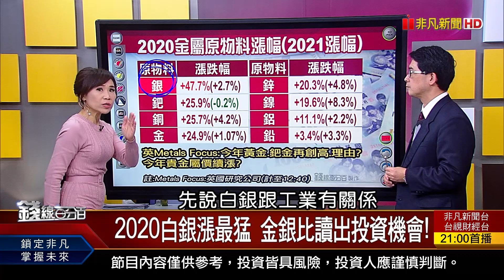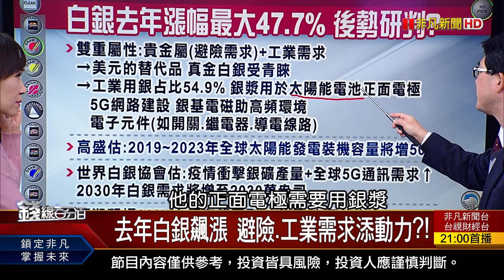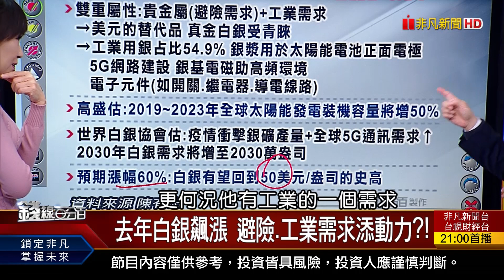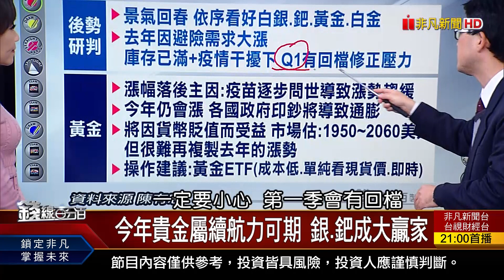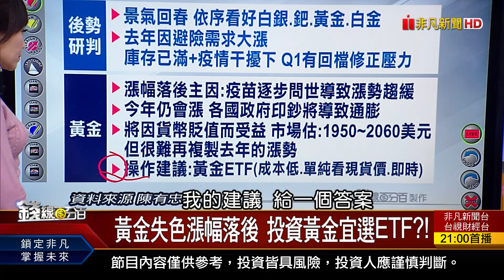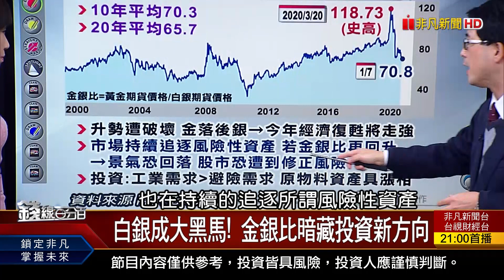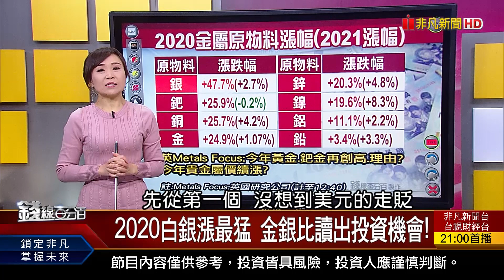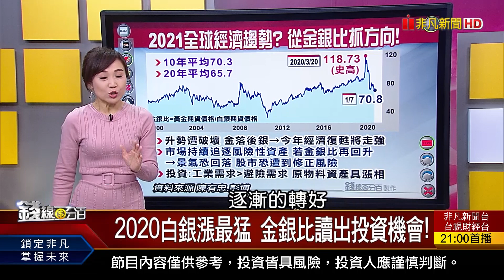《2020白銀漲最猛 金銀比讀出投資機會! 黃金失色漲幅落後 投資黃金宜選ETF?!》【錢線百分百】20210107-7│非凡財經新聞│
◎2020白銀漲最猛 金銀比讀出投資機會!
◎黃金失色漲幅落後 投資黃金宜選ETF?!

●0107完整版(上) 《外資匯入逾3500億 台股爆量換手成功? 民主黨完全執政牽動金融市場! 第4波債務潮! 世銀:全球陷"失落10年"》
●0107完整版(中) 《收15214再創新高 高低震盪221不擔心? 內資撼動市場 操作要盯緊.節奏加快?!》
●0107完整版(下) 《存股穩穩賺vs.積極賺 選股差異大! 2020白銀漲最猛 金銀比讀出投資機會! 戳破大戶用ETF套利手法!》